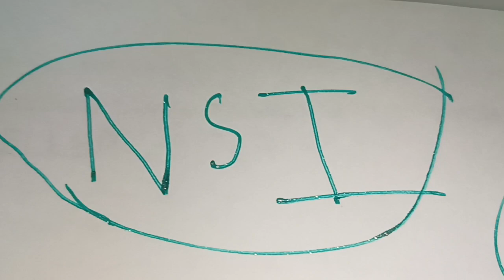💥📛NSI CIRCULAR 💥📛এনএসআই নিয়োগ ২০২২ National Security Intelligence | জাতীয় গোয়েন্দা সংস্থা